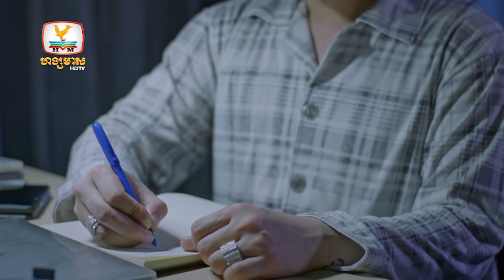ខ្ញុំមានញាណលើស | EP.1 [2/2]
គាំទ្រភាពយន្តភាគខ្មែរទស្សនាប៉ុស្តិ៍ទូរទស្សន៍ហង្សមាស
ទូរទស្សន៍ ហង្សមាស HDTV | Hang Meas HDTV